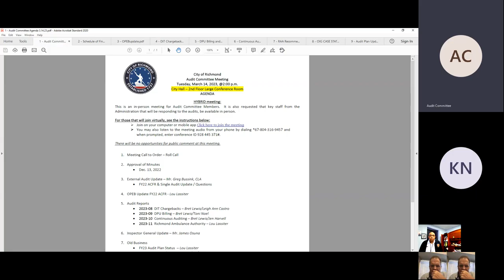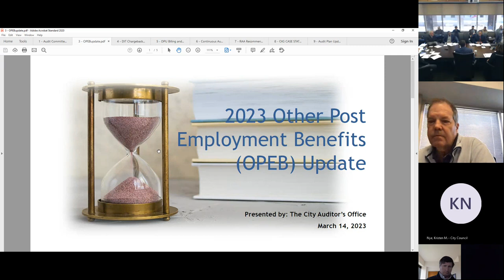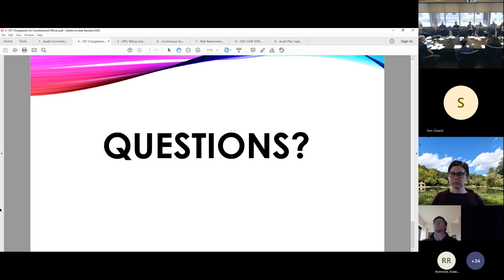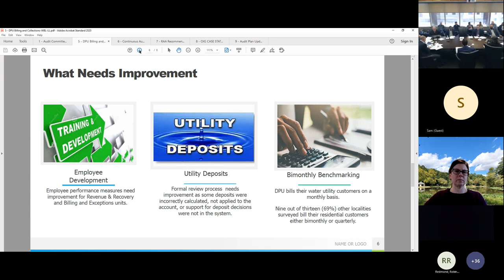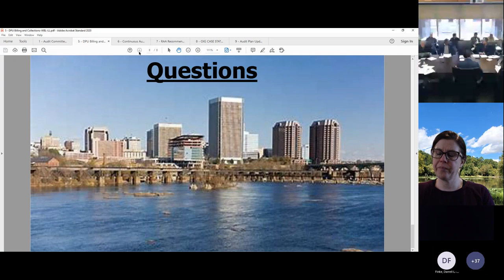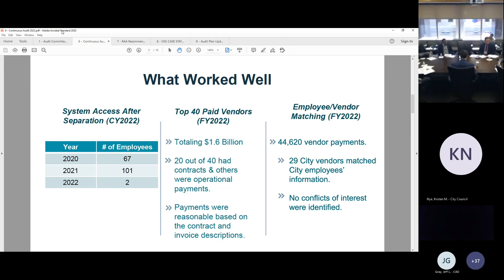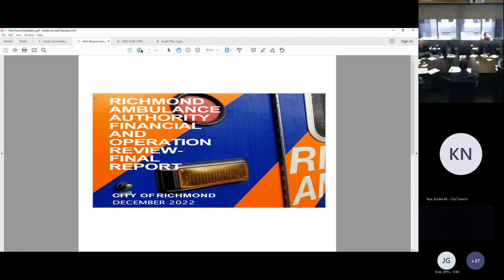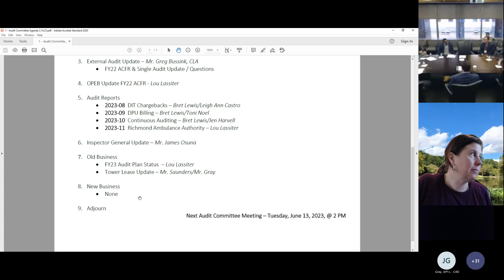Audit Committee Meeting 20230314 140542 Meeting Recording